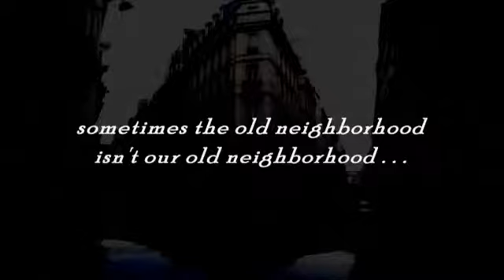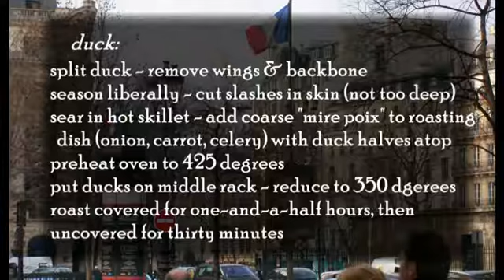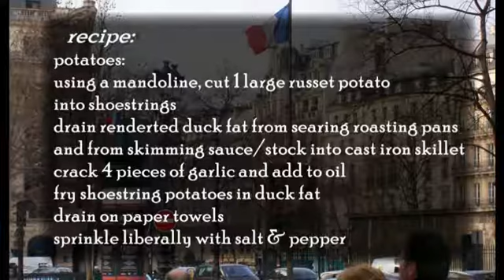onc E2 Roast Duck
Episode 2 of the Video Cookbook - (from an old neighborhood in Paris)  Roast Duck with Framboise sauce and garlic shoestring potatoes